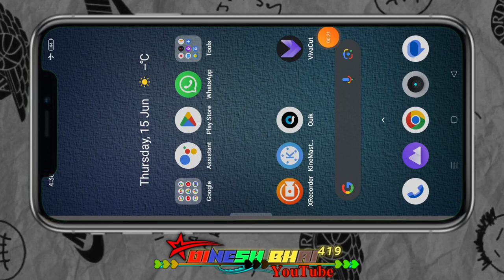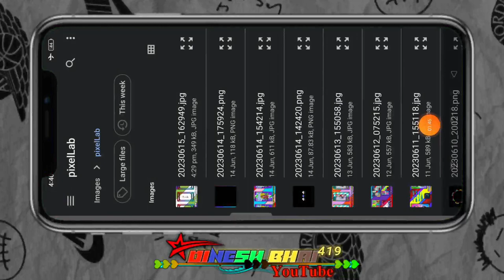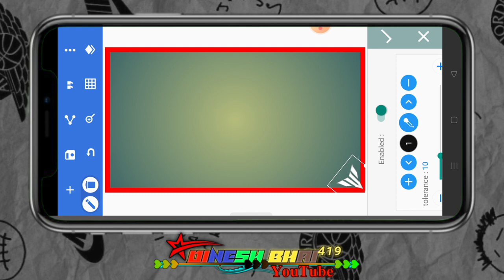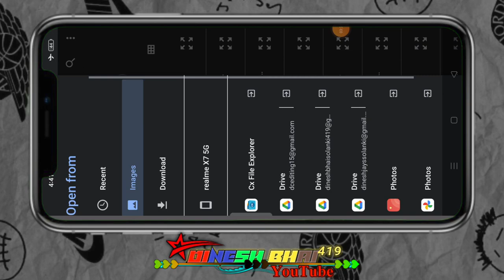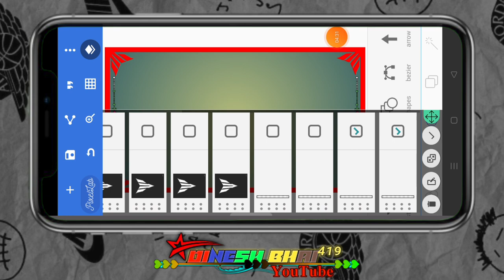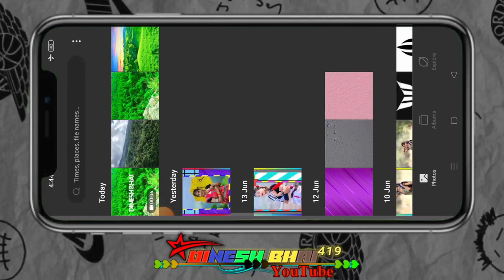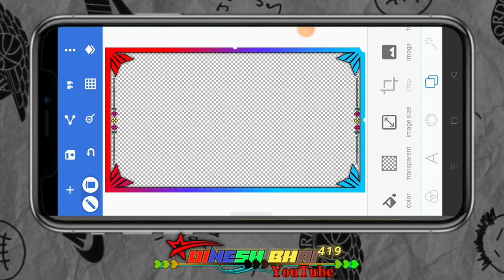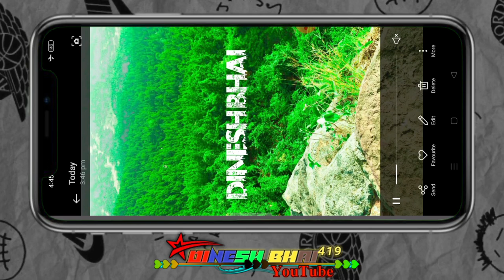आदिवासी टेटस के लिए बॉर्डर बेग्राऊड पिएजी आदिवासी बॉर्डर PNG एडीटिंग कैसे बनाते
alight motion
ritesh editing
गुजराती स्टेटस
आदिवासी स्टेटस
टिमली स्टेटस
Timli status
aadivasi status
aadivasi video
adivasi song
Gujarati status video banana sikhe
Sapna lover